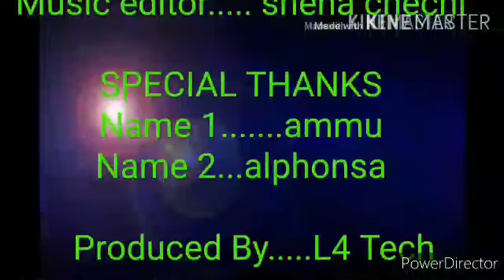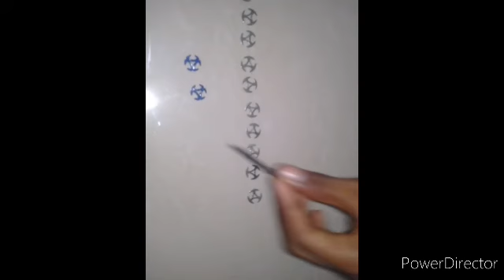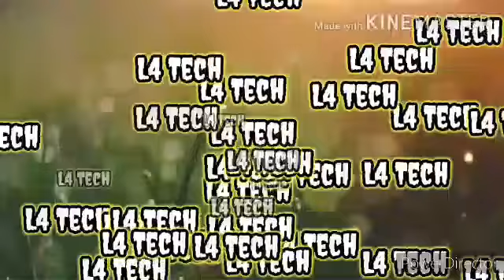What is inside dc motor